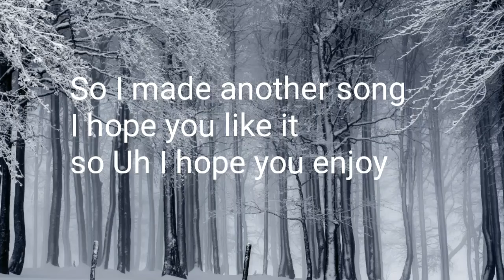Snowy Grounds by W187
This song was made with drum pad machine it's a really cool app and I suggest you use it